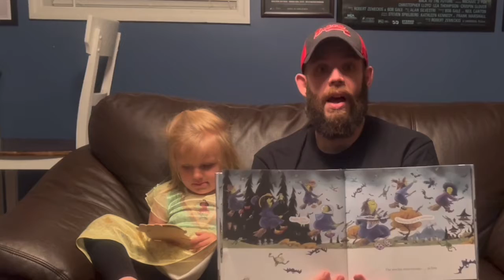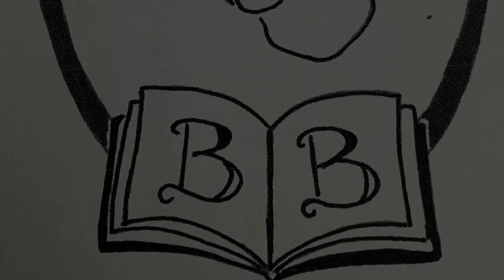Episode 10 — 11/2/2021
It’s Raining Bats & Frogs by Rebecca Colby